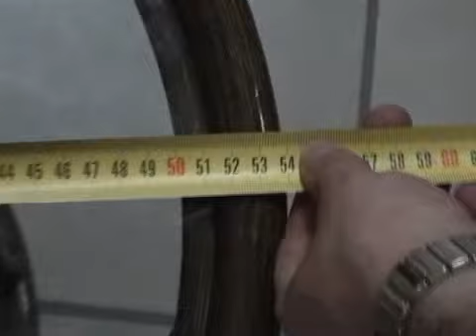Stolik_05-09.flv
Ощущение солнечного тепла круглый год подарит плетеная мебель ручной работы из ротанга. Такая мебель идеально впишется как в интерьер загородного дома, так и придаст уют городской квартире! Будучи изготовленной из природного и экологически чистого материала мебель является абсолютно безвредной для здоровья и подойдет людям любого возраста, а эргономичный дизайн и функциональность удовлетворят взыскательного покупателя. Древесина ротанга имеет трехслойную структуру и состоит из очень прочной коры, не портится от влаги, а значит, является долговечной и функциональной.